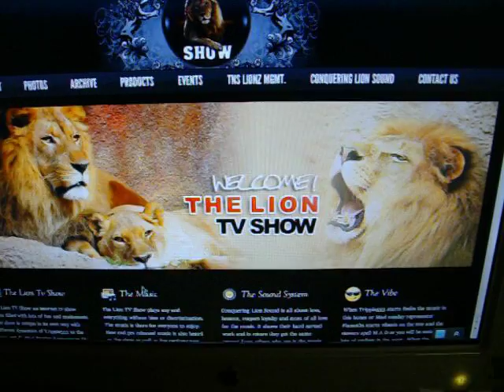Flame On's Message No Hype (move and guh weh)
A message from Flameon to Echonox Sound!